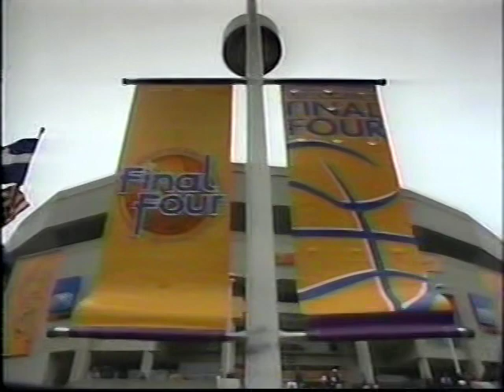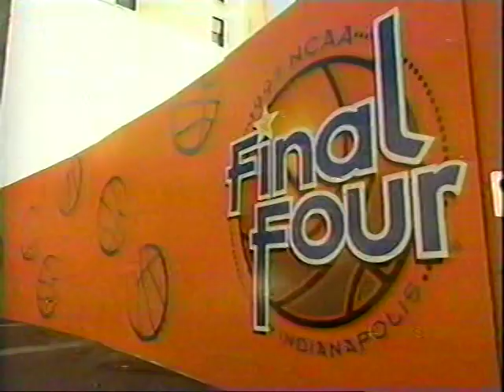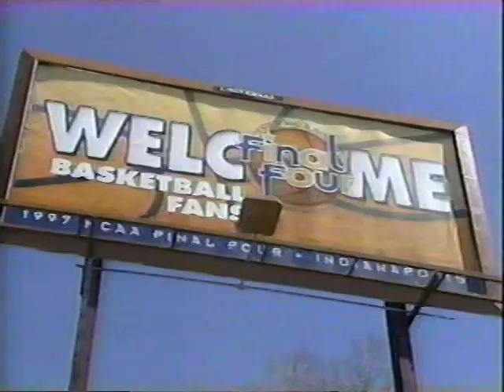1997 NCAA Final Four National Semifinals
Saturday, March 29 1997 The Final Four Show